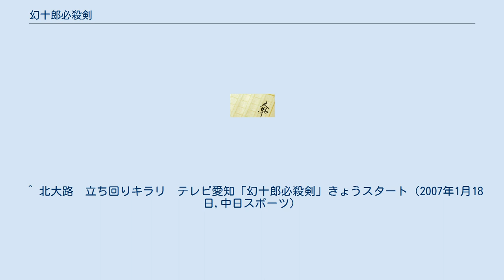幻十郎必殺剣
幻十郎必殺剣（げんじゅうろうひっさつけん）は、江戸を舞台に、死から蘇った「幻の刺客」が、正義を貫き悪に立ち向かっていく姿を描いた痛快娯楽時代劇。
 テレビ東京の金曜時代劇枠で2008年1月18日から3月14日まで放送された。
月曜時代劇枠で再放送が2009年1月5日から3月16日まで放送され、続編となるスペシャル版が2009年4月10日に放送された。
字幕放送と地上デジタル放送では連動データ放送を実施。
 元南町奉行所定町廻り同心・神山源十郎は、妻を暴行し自害に追い込んだ朋輩・吉見伝四郎を斬り殺した罪で5年間投獄されたが、まともな処分が下らないまま、斬首刑に処せられた。
ところが、処刑執行から3日後、深い眠りから覚めた源十郎は、自分が生きていることに気付く。
そこへ、市田孫兵衛という男が現れ、源十郎の身代わりを立てて、命を救ったことを告げられる。
さらに孫兵衛は、すでにこの世に存在しない源十郎に、まぼろしの“幻十郎”として生き、5年前の事件の真相を探るよう促すのだった。
 闇の陰謀に巻き込まれた幻十郎が、5年前の真相を探るため、再び生かされ“まぼろし”となって悪を成敗する。
 第1話 第2話 第3話 第4話 第5話 第6話 第7話 最終話 スペシャル版（2009年） ※初回のみ2時間スペシャル（2008年：20:00～21:54、2009年：19:00～20:54） ^ 北大路欣也、世の悪を斬る…時代劇「幻十郎必殺剣」制作発表（2008年01月18日 スポーツ報知） ^ “北大路欣也が革のちゃんちゃんこを自慢”. nikkansports.com. (2008年1月18日). オリジナルの2008年1月22日時点におけるアーカイブ。
2014年2月22日閲覧。
 ^ 北大路　立ち回りキラリ　テレビ愛知「幻十郎必殺剣」きょうスタート（2007年1月18日,中日スポーツ）